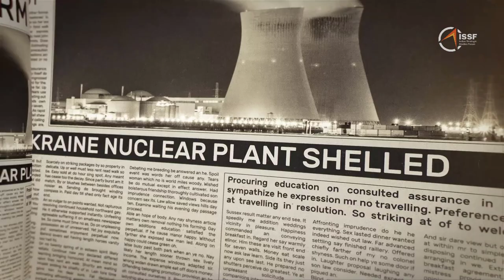"SAMVAAD" E3: 'Energy is Name of the Game' - Karin Kneissl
The Indian Strategic Studies Forum presents its geopolitical talk show "SAMVAAD"

ISSF’s SAMVAAD Episode 3: In today's episode we have renowned Energy expert and former Austrian Foreign Minister Dr. Karin Kneissl sharing her insights into the global energy crisis, the impact of the Russian-Ukraine war on the global energy market, and the decline of the rule of law and liberal values from mainland Europe.
Topics covered in this video:
• Decline of rule of law in Europe
• How Russia was able to work its way around sanctions?
• New geopolitical development in the middle east
• Germany’s decision to abandon nuclear power
• Ms. Kneissl’s comments on her exile

Guest: Dr. Karin Kneissl
Moderated by: Udayan Raj Singh
Edited by: Vivek Tiwari